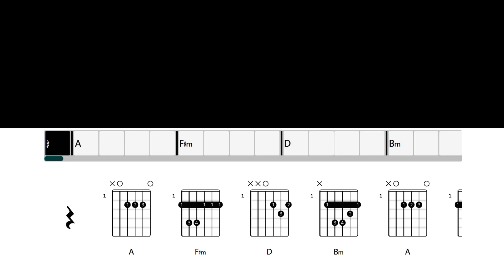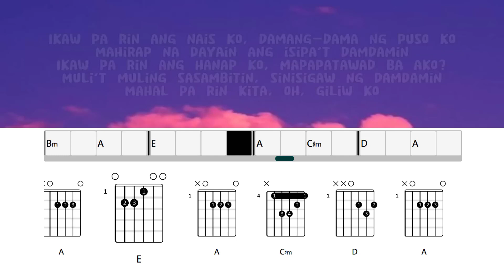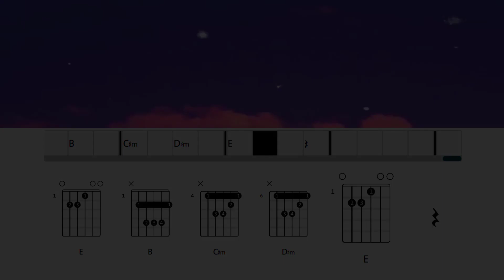Mahal Parin Kita - Rockstar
Mahal Parin Kita - Rockstar Song Chords and Lyrics